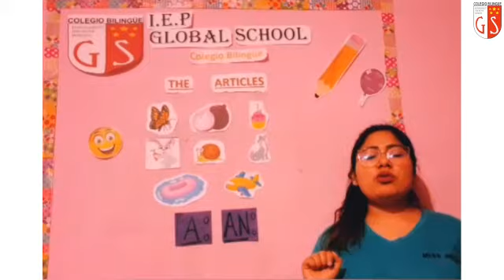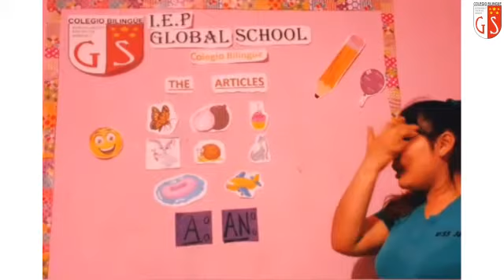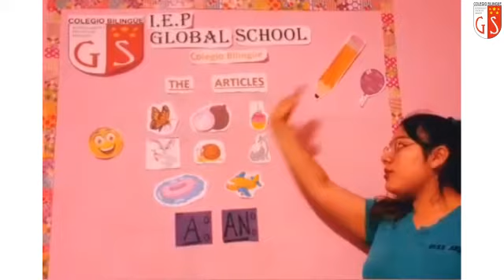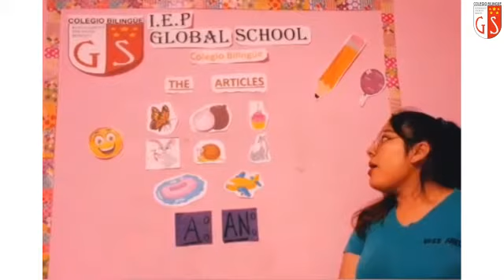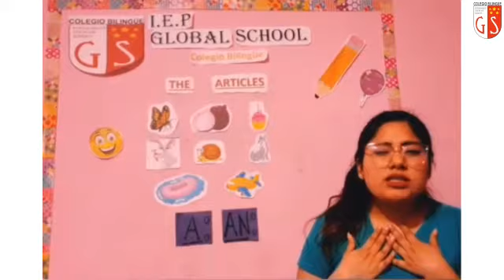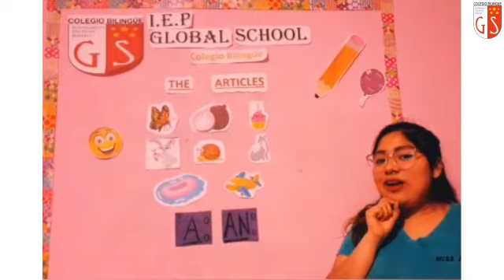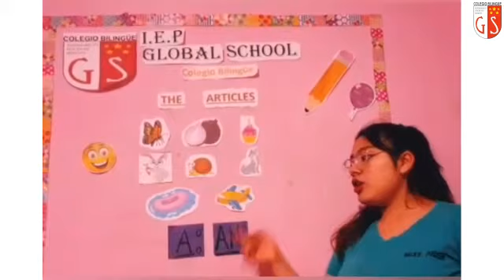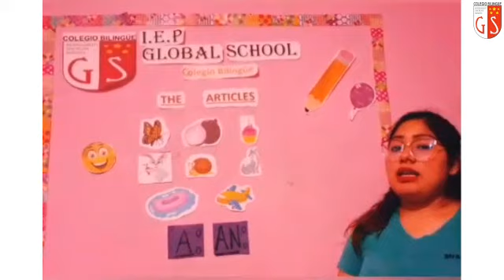1er Grado Ingles Miss Judith 149 The articles